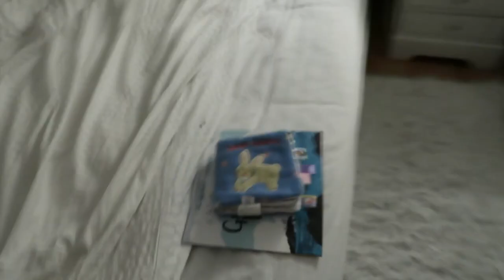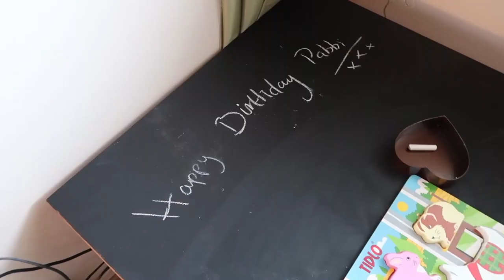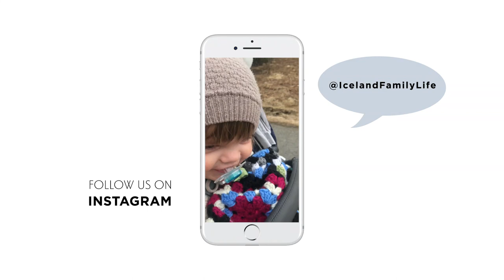Easter Weekend VLOG Family Life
Easter Weekend VLOG from IcelandFamilyLife and Happy Easter. We hope you had a good time and stayed safe. Sending love from Iceland to you all.